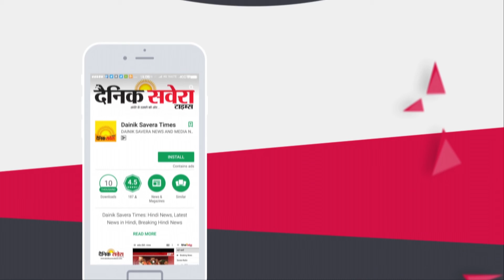Lehragaga में पुलिस कर्मचारियों के लिए लगाया गया Medical Camp